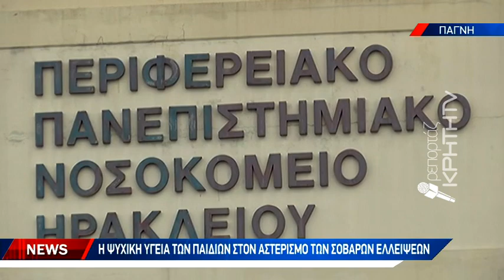Οι ελλείψεις καθιστούν την υγεία σε δύσκολο γρίφο